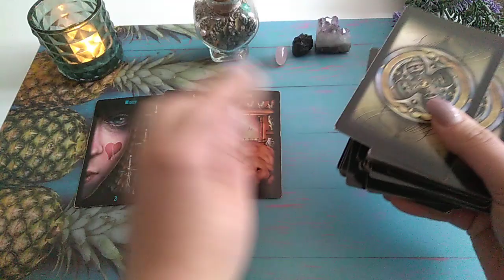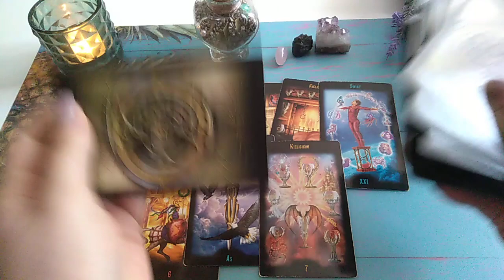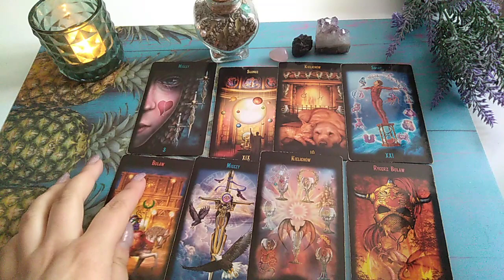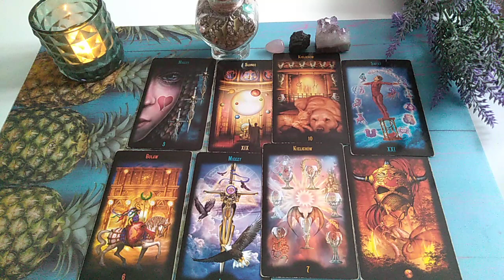Wodnik miłość 💓💓💓 Lato 2020 💓💓💓 pary i single